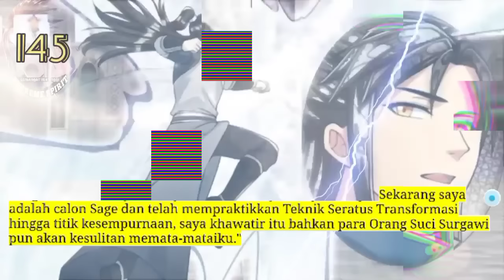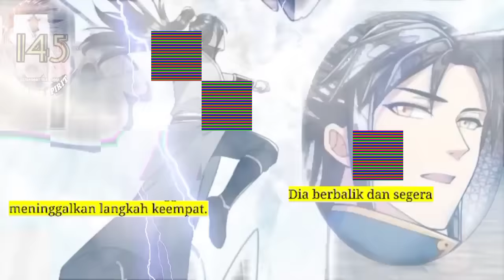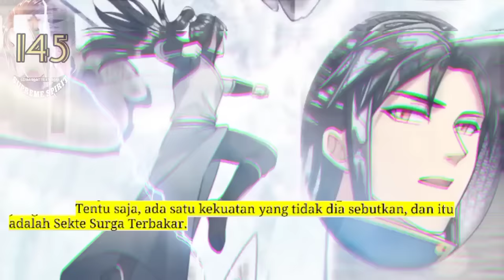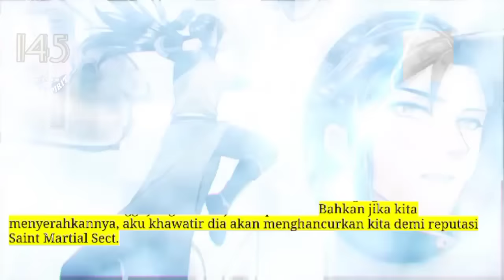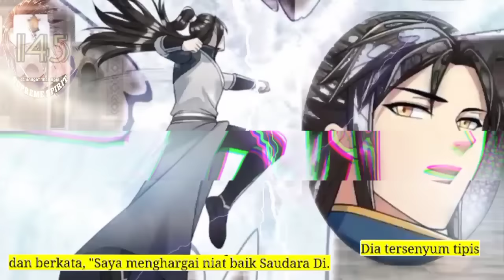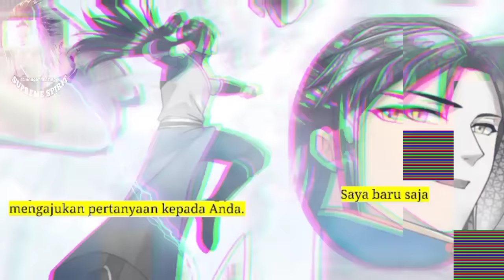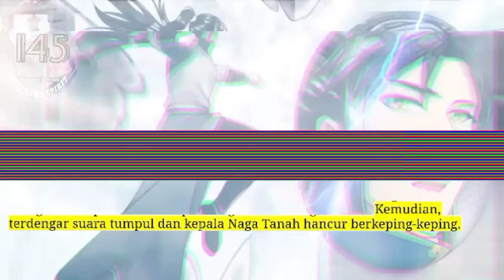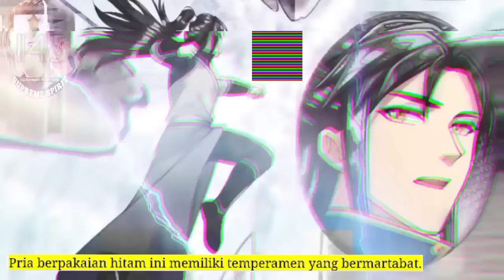Peleburan Semangat Tertinggi season 145